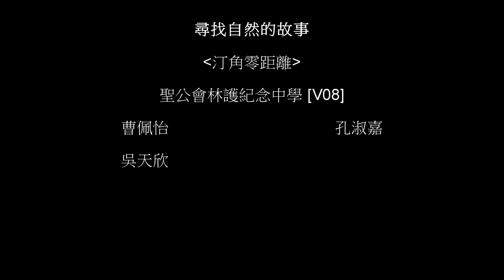優異 - 汀角零距離 - 聖公會林護紀念中學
香港雖為東方之珠，卻一直被稱作石屎森林。在這彈丸之地，其實還有鬧市中的靜謐。所謂「麻雀雖小，五臟俱全」,香港有着極高的生物多樣性，有不少郊野公園及自然海岸線，讓天然物種有棲息之處及避風塘。大埔汀角紅樹林被漁農自然護理署評為「具特殊科學價值地點」，可見其彌足珍貴。尤其政府已展開龍尾灘的工程，令生物的繁衍及品種大大減少，更是令汀角泥灘越發重要。
我們選好潮退時間，兜兜轉轉來到全港第四大紅樹林。甫踏入大埔泥灘，只見一片黃土，平平無奇，可只要耐心觀察，你會看見一隻又一隻的小蟹在凹凸不平的泥丘上玩起了捉迷藏，樂此不疲，似是大自然中一個又一個的小精靈。
當然，汀角這小小的泥灘也有王者的存在，看！正是北方呼喚招潮蟹，揮舞著大螯，呼喚潮水的到來，又叫囂著「燕雀安知鴻鵠之志」， 不服來戰！更有超級迷你的角眼切腹蟹（拜佛蟹）高舉蟹鉗，不愧為最虔誠的信徒。
泥灘上更有許多星羅棋佈的小洞穴，人說狡兔三窟，可這些聰明的小蟹們卻為自己建立起四通八達的暗道，不知不覺中便成了一個偌大的帝國，簡直是鬼斧神工，妙哉妙哉！
或許汀角泥灘比不上繁華的市中心，比不上城市的急速發展，卻是一處寧靜之所，清淨之處。與其與都市汽車的廢氣為伴，倒不如閒看庭前花開花落，坐看雲卷雲舒，感受自然的心跳，和自然一起呼吸.

柔風 輕浪 鳥鳴 魚躍 。
你聽見了大自然的呢喃細語麼？